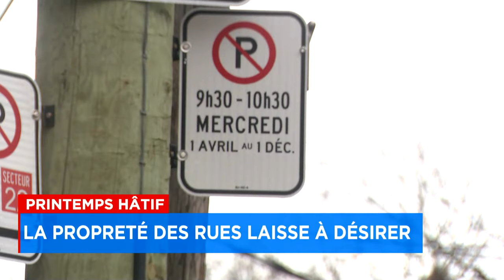Printemps hâtif: la propreté des rues laisse à désirer - Explications, 14h